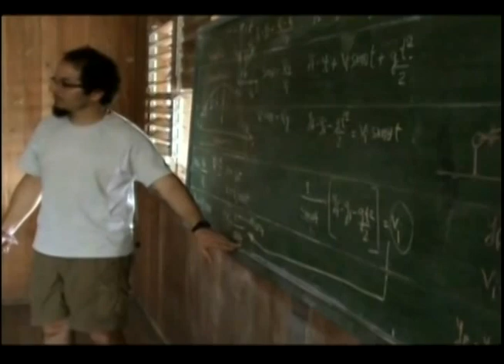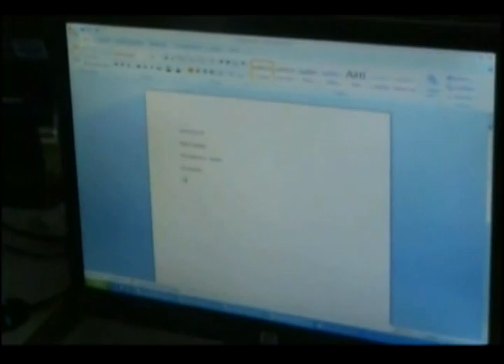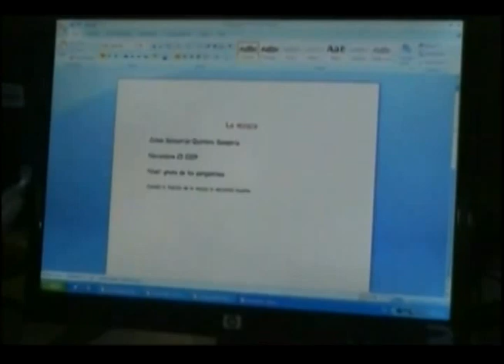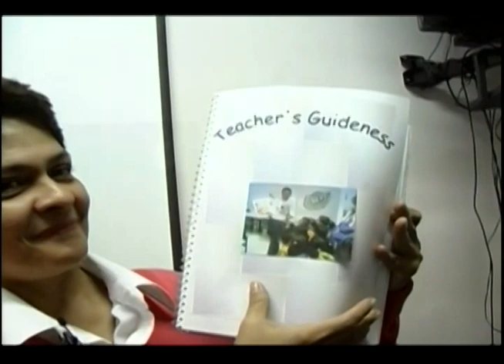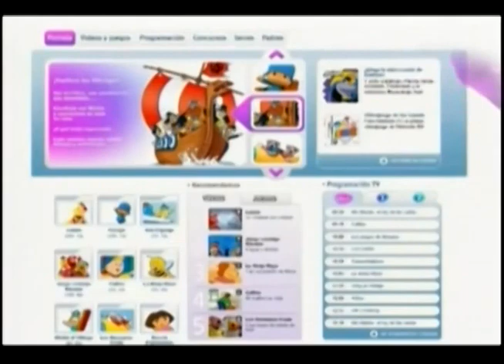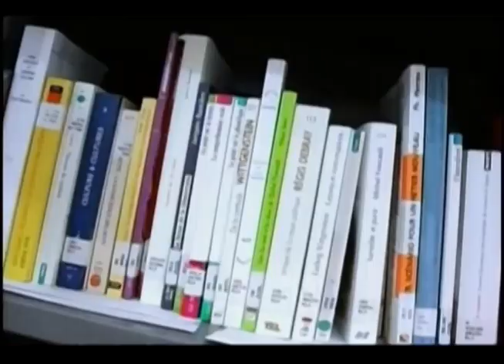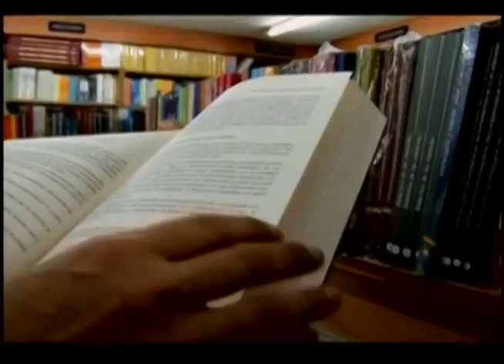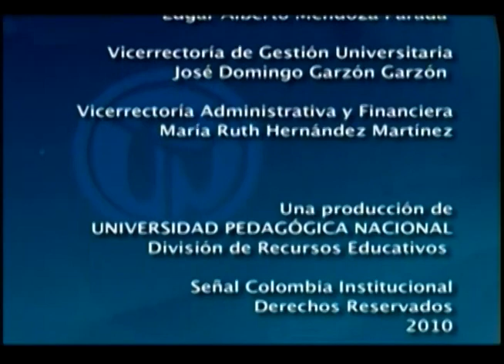Didácticas en la enseñanza de las lenguas extranjeras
Teatro, juegos multimedia y prácticas en comunidades indígenas son algunas de las experiencias que está llevando a cabo el Departamento de Lenguas de la Universidad Pedagógica Nacional, donde se está pensando la implementación de diferentes didácticas para la enseñanza de las lenguas materna y extranjera.

cap 172